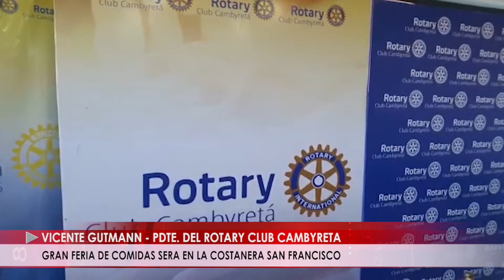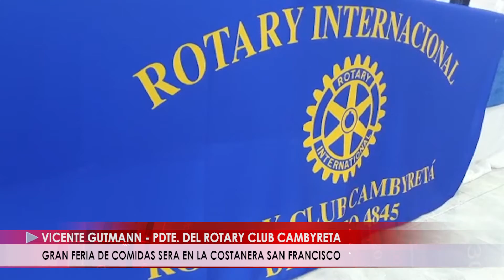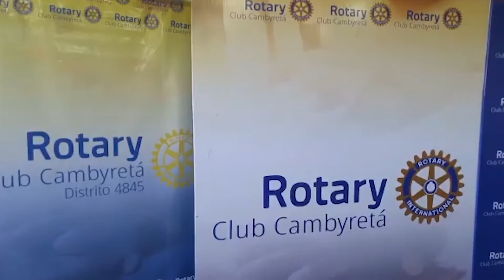GRAN FERIA DE COMIDAS ROTARY CLUB CAMBYRETÁ Y COLECTIVIDADES EN LA COSTANERA SAN FRANCISCO